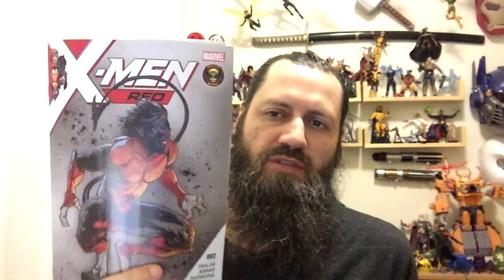X-Men Red #2 | COMIC BOOK UNIVERSITY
comic_book_university